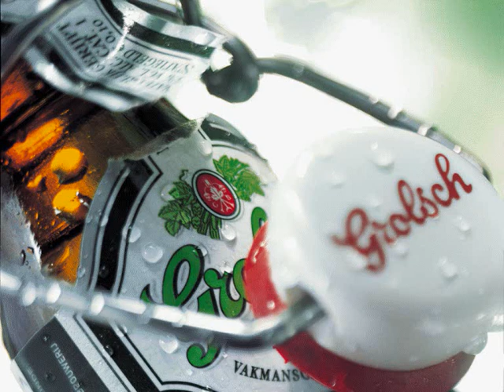(Piraten) De Hoofdman - Normaal HQ